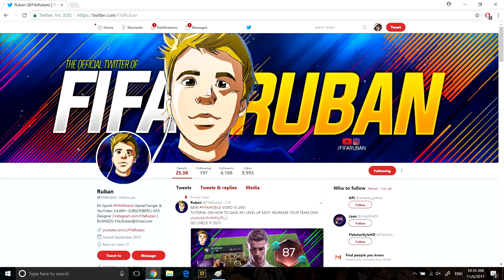FIFA Mobile 18 S2 HOW MANY PACKS DOES IT TAKE TO PACK 90 ASENSIO SCOUTING??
FIFA Mobile 18 HOW MANY PACKS DOES IT TAKE TO PACK 90 ASENSIO SCOUTING??

Domination Griezmann just came out today! Let me know if you want to see a video on him too?

FIFA Mobile EPL TOTS BUNDLE!! 94 OVR TOTS CRAZY PULL!! TEAM OF THE SEASON PACK OPENING

FIFA 17 MOBILE CONTENT!! FIFA MOBILE PACK OPENINGS, FIFA MOBILE GAMEPLAY, FIFA MOBILE PLAYER REVIEWS, TONS OF ELITES, AND MORE ON THIS CHANNEL :)